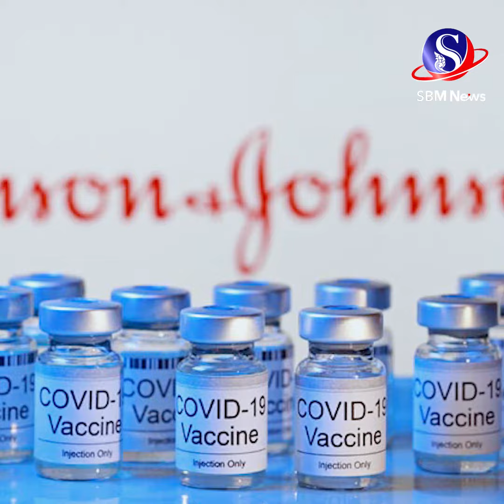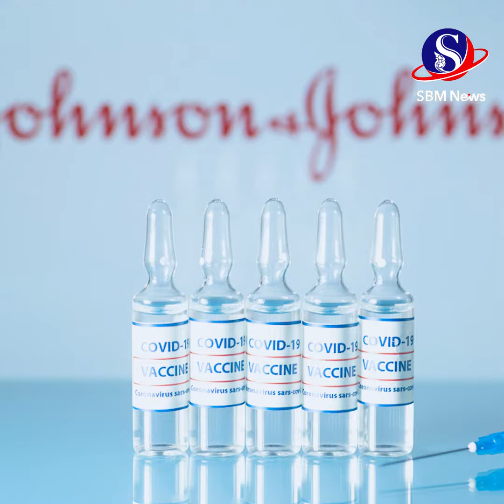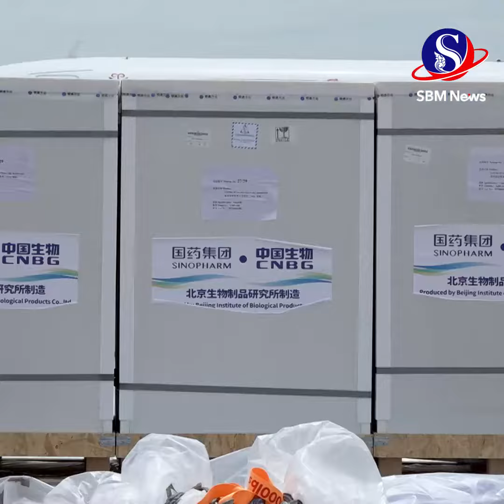កម្ពុជានិងទទួលបានវ៉ាក់សាំង២០លានដូស នៅចុងខែ៧នេះ ខណៈវ៉ាក់សាំង Johnson & Johnson ១លានដូសទៀត